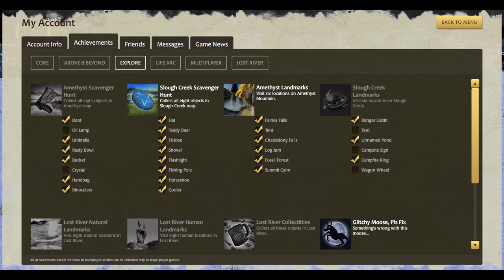WQ3 Lark and Sassafrass 2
Trying to find the crystal and oil lamp through sheer luck. failing so far, lol...